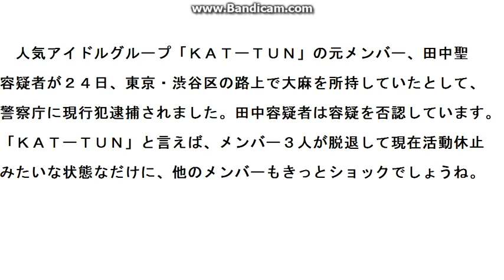「ＫＡＴーＴＵＮ」元メンバー、田中聖容疑者を大麻所持で現行犯逮捕！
２４日、渋谷区の路上で大麻を所持していたとして現行犯逮捕